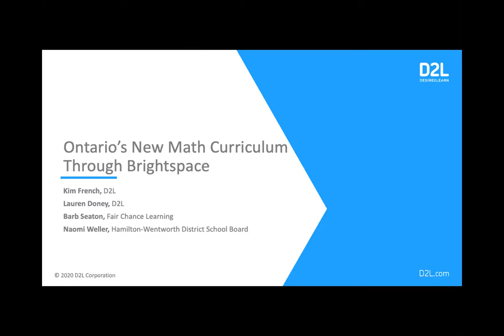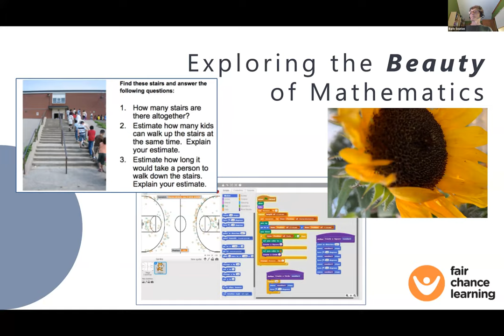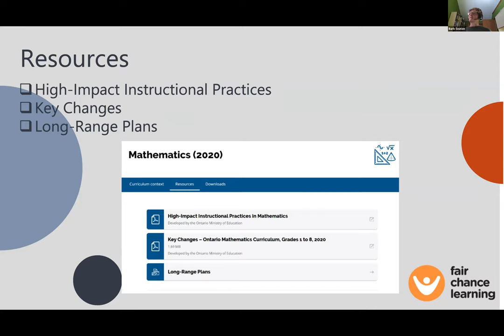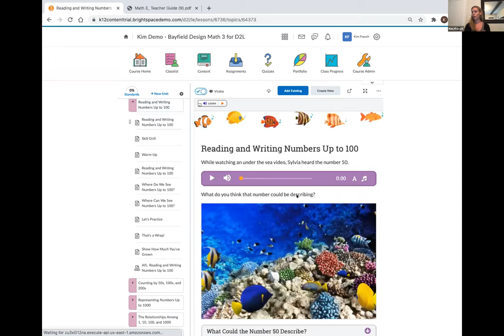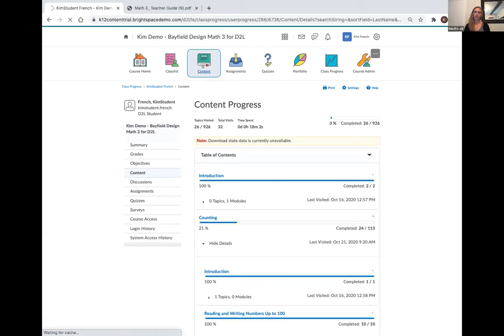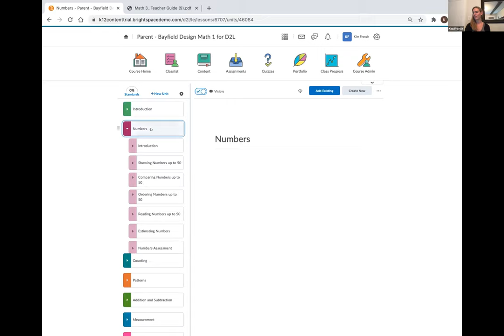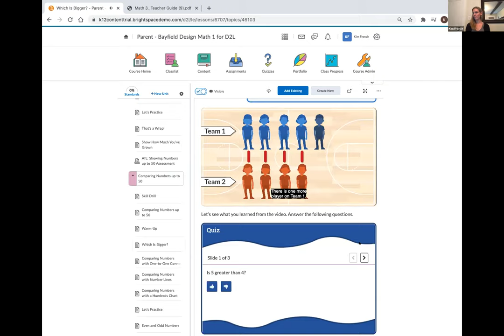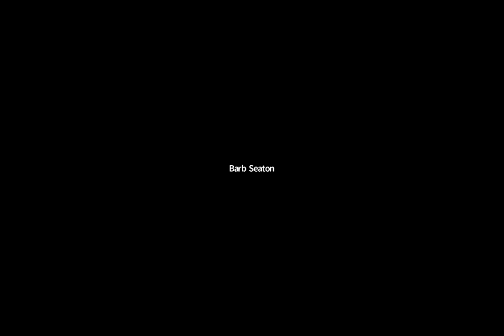Ontario's New Math Curriculum Through Brightspace